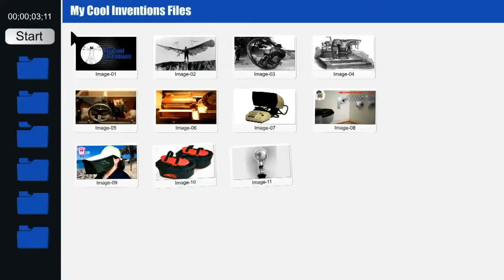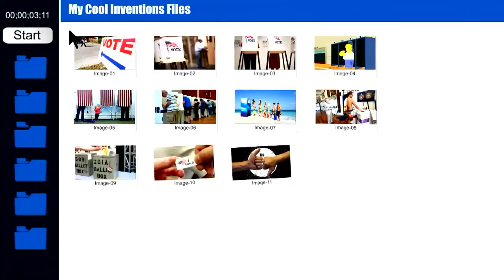Exploring how to feel cooler and hip while wearing your eyeglasses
Exploring Invention and Innovation we have Mashannon Ferris with Mashcaps. This invention will turn your boring eyeglasses into a cool piece of fashion. Watch and find out how.